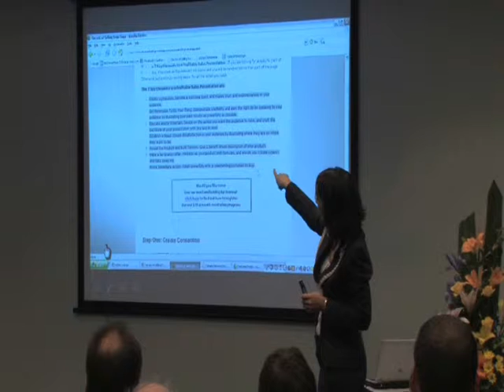Teleseminar Gift from SecretsOfSellingFromStage.com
Joanna Martin discusses how to sign up for a Teleseminar Gift to help business owners make money from speaking